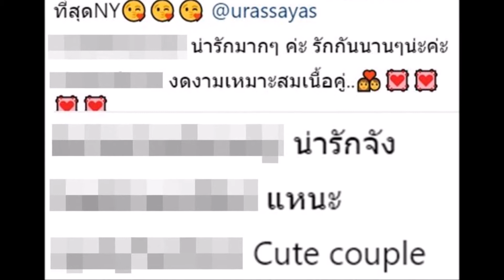ญาญ่า อุรัสยา สยบข่าวรักร้าว!! ลงรูปหวานคู่ ณเดชน์ พร้อมแคปชั่นหวานเจี๊ยบ คืนดีกันแล้วใช่ไหม!